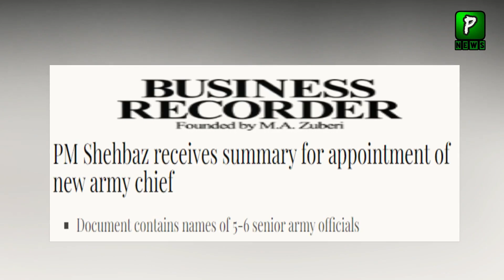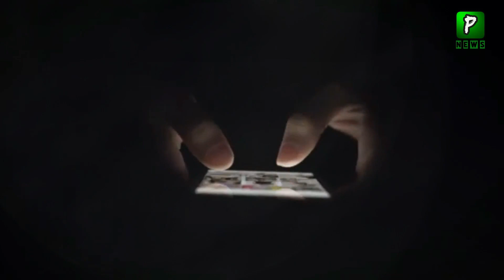What Happen If Asim Muneer Become Army Chief | Imran Khan March | Imran Khan News 2022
What Happen If Asim Muneer Become Army Chief | Imran Khan March | Imran Khan News 2022, Pakilinks News

Join Us On
ABOUT CHANNEL